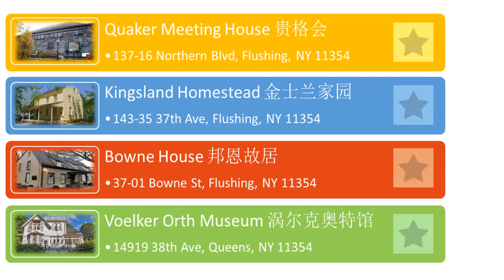您愿意在美国如此一生吗